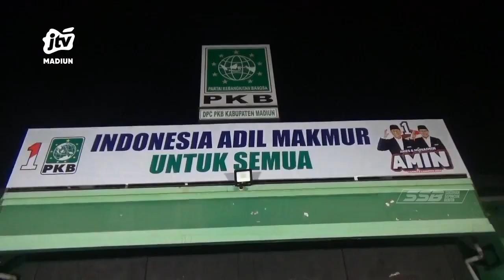MADIUN - Nobar Debat Capres Pertama Sebagai Ajang Sinau Melek Politik